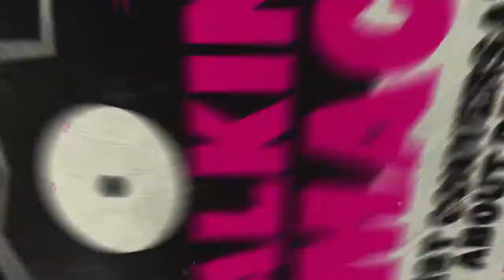Bertie Blackman: 'Talking Smack: Honest Conversations About Drugs'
Bertie Blackman speaking with Australian journalist and author Andrew McMillen for his book 'Talking Smack: Honest Conversations About Drugs', which was published in July 2014 by University of Queensland Press.

This clip was filmed at Bertie's manager's house on the Mornington Peninsula, Victoria in June 2013, immediately after our 70 minute-long interview on the topic of drug use of all sorts – illicit, legal and prescription – which was then published as one of fourteen chapters in 'Talking Smack'. At the time, Bertie was writing songs that would later appear on her fifth album, 'The Dash', released in November 2014.

Bertie Blackman: "I feel like I've had an upbringing that was around drug-taking – my parents both being visual artists – and then me ending up as an artist as well, the way I saw them dealing with alcohol and drugs... I felt like what I had to offer was a relevant part of the conversation."

Bertie's chapter from 'Talking Smack' was published on TheVine.com.au in August 2014, and can be read

'Talking Smack: Honest Conversations About Drugs' by Andrew McMillen (UQP, 2014)

Of all the creative industries, the most distinct link between drug use and creativity lies within music. The two elements seem to be intertwined, inseparable; that mythical phrase “sex, drugs and rock and roll” has been bandied about with a wink and a grin for decades. But is it all smoke and mirrors, or does that cliché ring true for some of our best-known performers?

In this fascinating book, journalist Andrew McMillen talks with Australian musicians about their thoughts on – and experiences with – illicit, prescription and legal drugs. Through a series of in-depth and intimate interviews, he tells the stories of those who have bitten into the forbidden fruit and avoided choking.

This isn’t to say that stories of ruin and redemption are avoided – they’re not. These celebrated performers have walked the straight-and-narrow path of alcohol, caffeine, nicotine and prescription medication, as well as the supposedly dark-and-crooked road of cannabis, cocaine, ecstasy, heroin and methamphetamine.

By having conversations about something that’s rarely discussed in public, and much less often dealt with honestly, McMillen explores the truths and realities of a contentious topic that isn’t going away.

'Talking Smack' is a timely, thought-provoking must-read that takes you inside the highs and lows of some of our most successful and creative musicians, including Paul Kelly, Tina Arena, Gotye, Steve Kilbey (The Church), Phil Jamieson (Grinspoon) and Holly Throsby.

'Talking Smack: Honest Conversations About Drugs' was published on 23 July 2014 by University of Queensland Press. The book is available in paperback (RRP $29.95) at bookstores throughout Australia, and as an ebook throughout the world.

Video credits:

Animation: Hans van Vliet, Zac Bavas and Ryan Grzesiak
Editing: Hans van Vliet
Director: Andrew McMillen